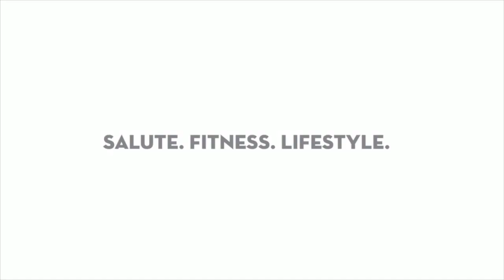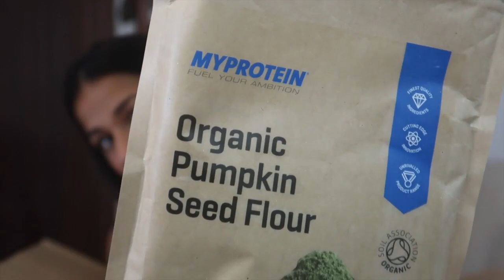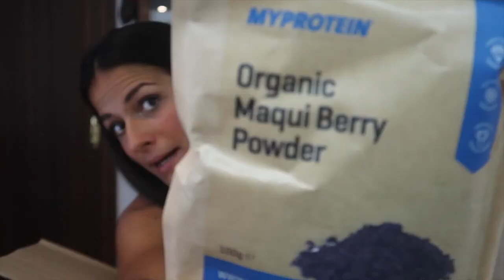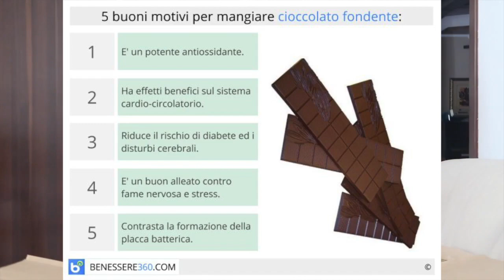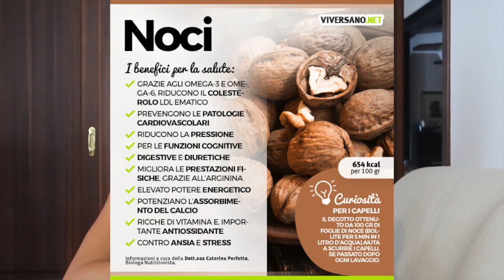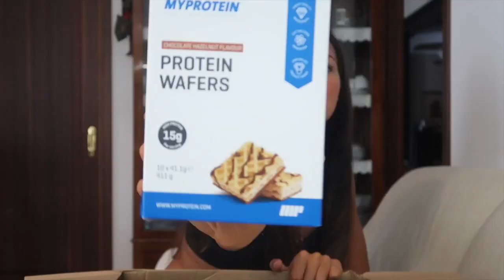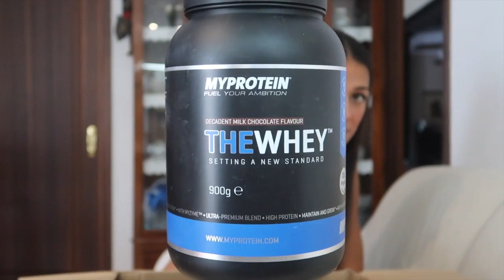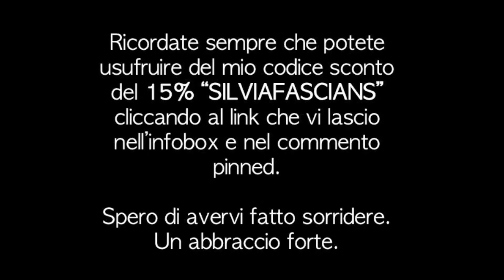PERCHÈ SCELGO QUESTI? Proprietà & Benefici. || UNBOXING MyProtein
Codice: SILVIAFASCIANS

➢ SCRIVETEMI A:
Silvia Fasciano
Fermoposta
Via Sant’Antonino 38/40
Piacenza 29121
PC
Italia